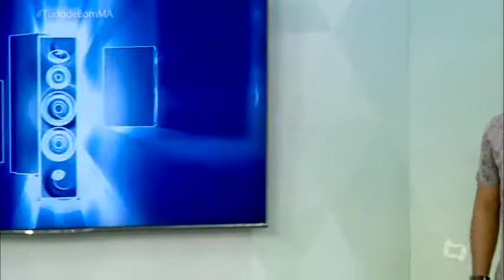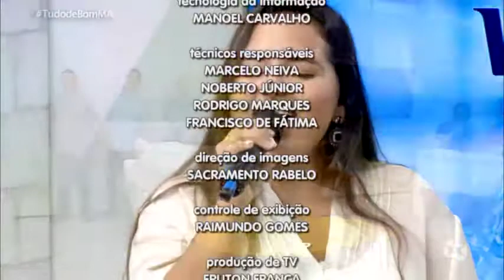Tudo de Bom: Débora é a grande vencedora do "Wizard Talent Show"